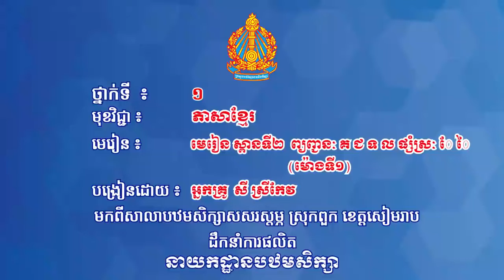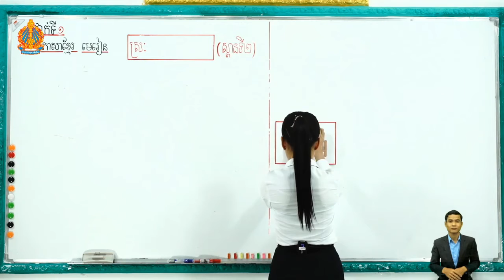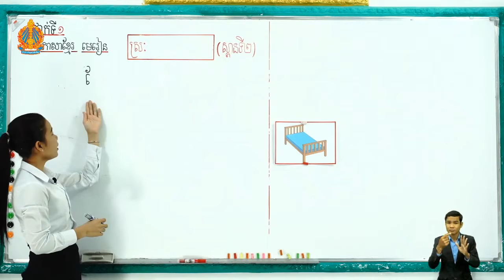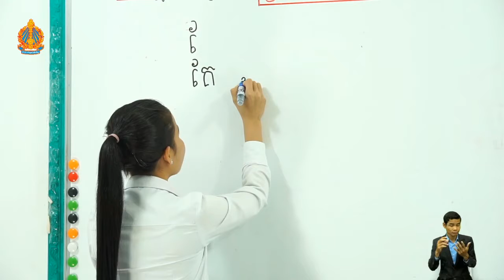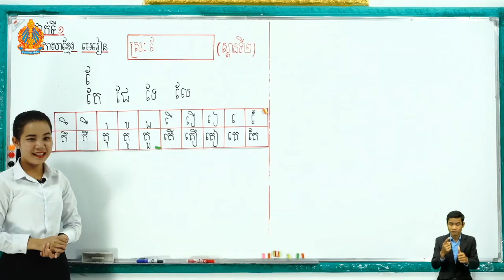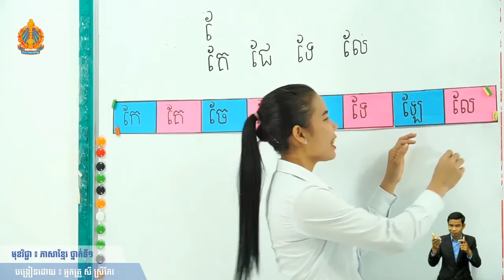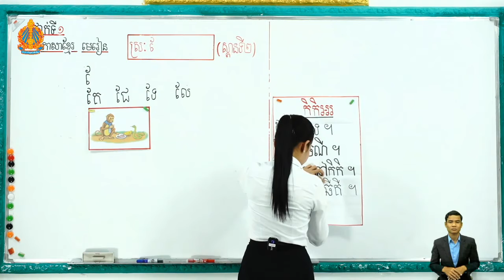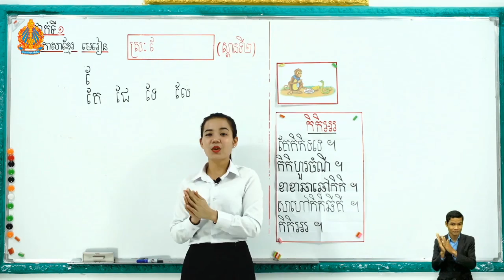1 K l 15 10 spean2 ត ថ្ងៃទី៩ មេរៀន ស្ពានទី២ ព្យញ្ជនៈ គ ជ ទ ល ផ្សំស្រៈ ​ែ ៃ ម៉ោ​ងទី​១